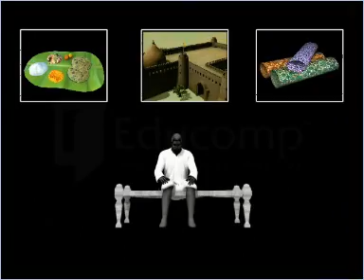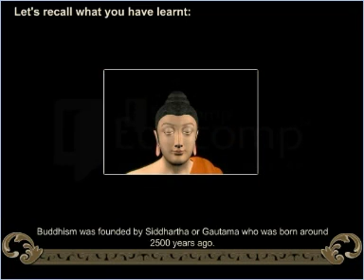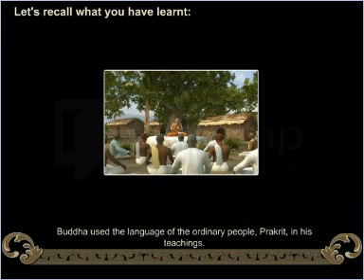Educomp Smartclass Content Sampler: Class VI History, Buddhism from Educomp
A module with amazing 3D visuals, providing an insight on the rise of Buddhism and its basic tenets.